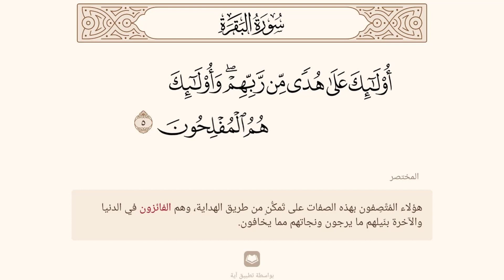المختصر ۞ البقرة آية 5 ۞ أولئك على هدى من ربهم وأولئك هم المفلحون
أولئك على هدى من ربهم وأولئك هم المفلحون

بعض المصادر التي تجد بها المختصر في تفسير القرآن الكريم:
ـــــــــ
تطبيق آية .. للقرآن الكريم ... ادخل على المتجر واكتب آية ... وإن شاء الله سيظهر لك التطبيق
المختصر في تفسير القرآن الكريم موقع موسوعة القرآن الكريم
كتاب المختصر في تفسير القرآن الكريم مكتبة نور